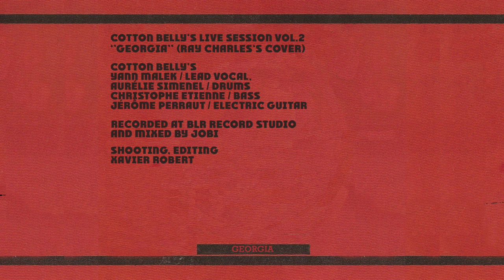Cotton Belly's - Georgia on my mind - Live Session Vol.2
Cotton Belly's "Georgia on my mind" (Ray Charles's cover)

From the ep "Live Session Vol.2" (Cabane Prod)

RECORDED AT
STUDIO BLR RECORDS
BY JOBI

SHOOTING, EDITING
BY XAVIER ROBERT

CABANE PROD 2017